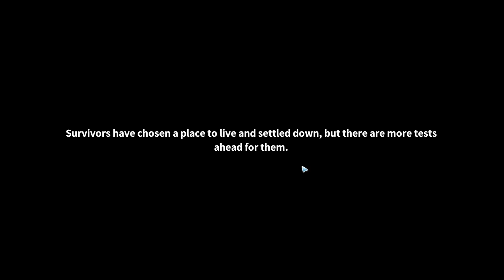SETTLEMENT SURVIVAL Gameplay - 'Banished' Inspired City Builder - Part 1 (no commentary)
★Game: SETTLEMENT SURVIVAL
★Genre: City Builder
★Date Released:  11 Oct, 2021
★Part 1

No commentary.

DEVELOPER: Gleamer Studio
PUBLISHER: Gleamer Studio

If you want to go the extra mile for more support , consider joining as a member which helps me and the channel tremendously!!

Lead your people to their new settlement in this survival city-builder. You will need to provide their shelter, guarantee the food supply, protect against threats of nature, and pay attention to well-being, happiness, education, and employment. Do all of this well, and you might even attract residents from foreign cities!

★FIND YOUR HOME
Choose where to build your settlement based on nearby resources, before determining your perfect layout. How will you build your settlement?

★SHAPE THE LANDSCAPE
Carve out the land, join rivers, form lakes and use your tools to shape your settlement exactly how you want it.

★EXPAND YOUR SETTLEMENT
Build housing, recruit Mayors to determine the morality of your settlement, control crime and ensure your baby-booms don’t negatively impact your resources.

★SURVIVE THE ELEMENTS
Experience all seasons and heed the early warning signs of disasters. Bunker down and protect your citizens from the elements as well as environmental disasters, or risk losing all that you’ve built.

★DISCOVER RARE BLUEPRINTS
Offering powerful effects, unique themes and styles, rare blueprints are an opportunity to customize your settlement even further when you’ve mastered the art of trading.

★CHOOSE YOUR DEVELOPMENT
Determine which development routes you will choose, with options that range from trading, education, mining, construction, agriculture, processing, logistics, and liveability. Each route unlocks new buildings and abilities to boost development. and there is no set pattern to the route selection, so you can choose freely and play to your strengths.

★EXPLORE UNIQUE MAPS
With each map randomly generated, right down to its resources and landmarks, every experience is unique and brings with it its own challenges.

★DEVELOP YOUR TRADE
Whether exchanging artistic items of high value, unprocessed products or unlocking the mint to create a common currency, trade is key to your populations survival.

★This series will feature my gameplay through Settlement Survival, thus this is by no means a guide or a detailed walkthrough. Its just me playing the game.